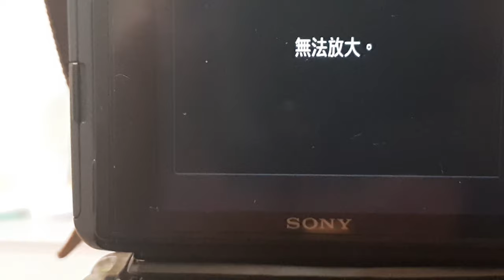SONAY A7RIII 橫條對焦測試 - 一字型感測器（橫式）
SONY A7R3
小路攝影工作室